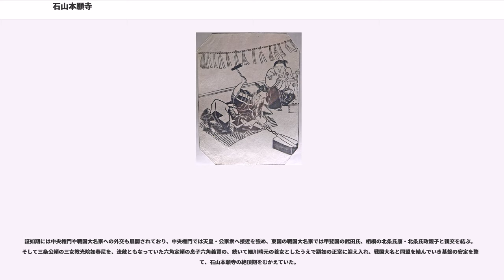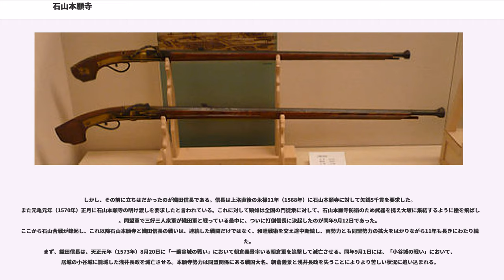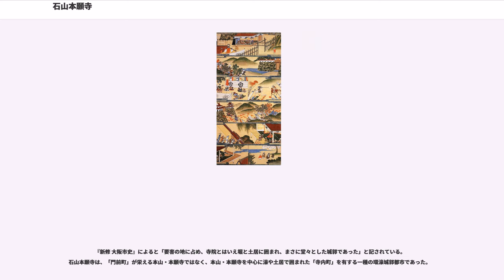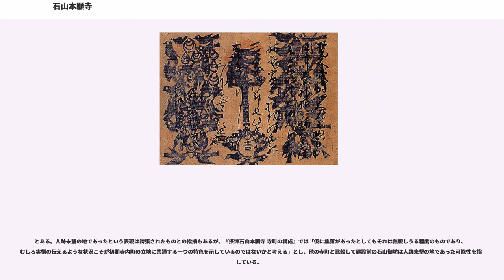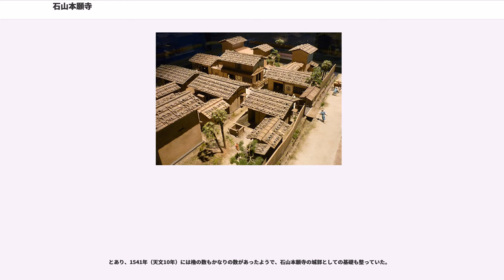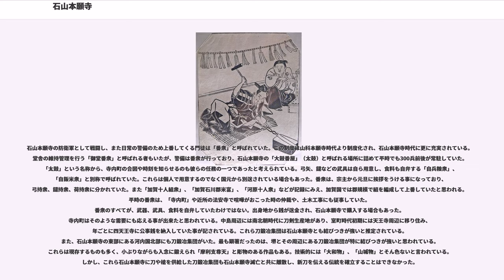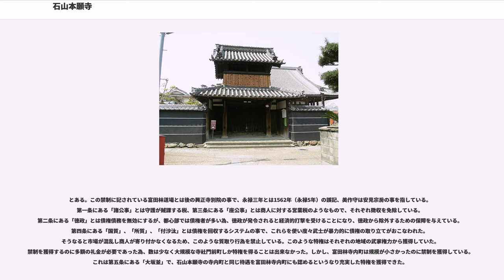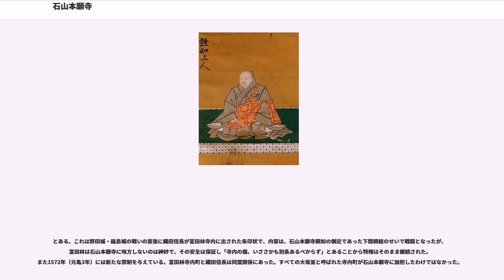石山本願寺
石山本願寺（いしやまほんがんじ）は、戦国時代初期から安土桃山時代にかけて、摂津国東成郡生玉荘大坂にあった浄土真宗の寺院である。戦国の当時は「大坂本願寺」「大坂城」と呼ばれており、後世「石山本願寺」というようになった。

他の本願寺と比較した際の特徴は、本山・石山本願寺を中心に防御的な濠や土居で囲まれた「寺内町」を有する点である。

天文2年（1533年）に本願寺教団の本山となって以後発展し、戦国の一大勢力となったが、織田信長との抗争（石山合戦）の末、天正8年（1580年）に顕如が明け渡し、その直後に焼亡した。

寺地は上町台地の北端にある小高い丘だった。古代は港湾都市、国内流通の中心であった住吉津や難波津、中世には渡辺津があった。丘の北緯は淀川と旧大和川が合流しており、その付近にあった渡辺津は、淀川・大和川水系や瀬戸内海の水運の拠点で、また住吉・堺や和泉・紀伊と京都や山陽方面をつなぐ陸上交通の要地でもあった。台地にそった坂に町が形成されたことから、この地は「小坂」、後に「大坂」と呼ばれたという。同寺建立以前は、古墳であったとも言われ、生国魂神社の境内であったともいわれている。同神社は太古からの神社であるため、この地が太古の磐座であったとの説もある。なお、同神社は後の大坂築城の際に上町台地西麓の現在地へ遷座されている。

石山本願寺は、堀、塀、土居などを設けて要害を強固にし、武装を固め防備力を増していき、次第に「寺内町」が形成されていたと考えられている。「摂州第一の名城」と言われるほどになり、「石山本願寺城」とも通称されるようになった。石山合戦では織田信長を相手に、足掛け10年間も戦うことができた。

蓮如は延徳元年（1489年）に法主を実如に譲り、自身は山科本願寺の南殿に隠居した。しかし、布教活動は盛んに行われていたらしく、大坂周辺に年に何回か行き来していた。明応5年（1496年）9月に坊舎（大坂御堂）の建設が開始された。これが後に石山本願寺となり、これを中心に建設された寺内町が再び、それまでは港湾都市、国内流通の中心であった住吉津や難波津、中世には渡辺津といった大坂の源流になったとされる。建設は堺の町衆、摂津、河内、和泉、北陸の門徒衆の援助を得ながら、翌明応6年（1497年）4月に上棟があり、同年11月には総石垣の扉御門が出来、要害の寺院が完成した。蓮如は今までいくつかの坊舎を建設したが、『日本都市史研究』によると、その中でも大坂御坊がもっとも美しいものであったという記録がある、としている。

生玉荘と呼ばれていた当地が、なぜ「石山」と呼ばれるようになったのか、理由は明確になっていないが、蓮如の孫である顕誓が永禄11年（1568年）に書いた史料によると、

と記されている。これによると、そのまま礎石に使える大きな石が土中に多数揃っていたという不思議な状況に因んで、石山と呼称したようになったのであろうとしている。なお、後年の発掘調査の結果、大坂城址一帯は難波宮の比定地にもなっている。

これに対して、吉井克信が「石山」の名称が用いられるようになったのは石山本願寺が無くなった後の近世（江戸時代）以降の表現であり、「大坂本願寺」が当時用いられていた名称であるとする説を唱えており、これを支持する研究者の間では「石山戦争」を「大坂本願寺戦争」と呼び変える動きがある。

蓮如の後継者実如は、細川政元と畠山義豊との明応の政変以降の戦いに対して、細川政元から強く参戦を求められていた。永正3年（1506年）に実如は、摂津、河内の門徒衆の反対を押し切り、本願寺として初めて参戦した。

これ以降、本願寺は武装化していき武士勢力との抗争が始まっていく。

享禄5年（1532年）5月、河内の飯盛山城に立て籠もった木沢長政が主筋である畠山義堯の他に、三好元長、筒井氏も加わった連合軍に攻囲された。そこで実如の後継法主証如は、細川晴元からの救援の要請に応じて大坂御坊により門徒衆2万兵を率いて参戦した翌月6月には、攻囲軍を退散させた(飯盛城の戦い)。さらに一向一揆は法華宗徒であった三好元長を堺まで追い回し、自害に追いやった。その間にも続々と参集した門徒は10万人まで膨れ上がったと伝わる。しかし、ここで解散せずに大和へも乱入した一向一揆に危機感を覚えた晴元が、天文に改元後の同年8月初旬から本願寺の末寺や大坂御坊に攻撃を仕掛けて...